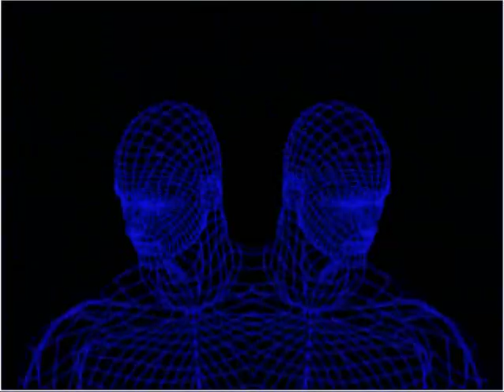CULA, SOLO PLAY CPUVS: KOF 2002: Games